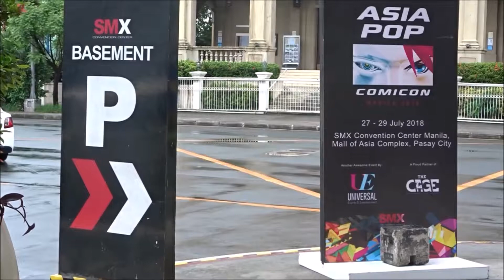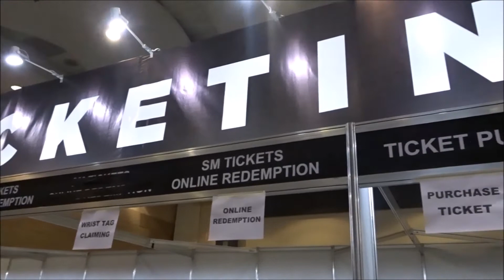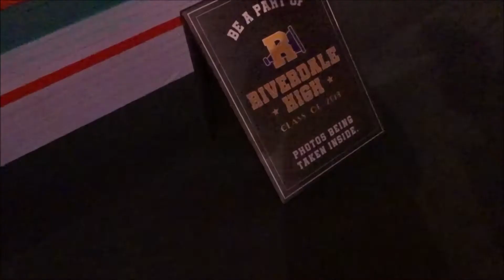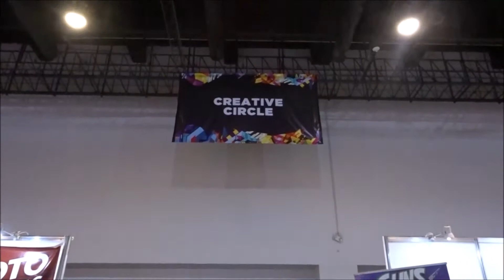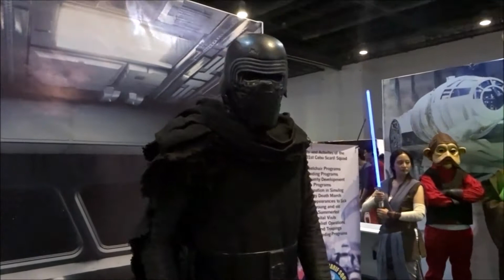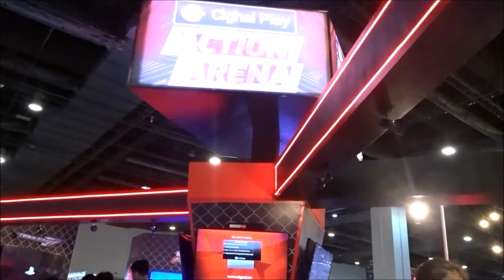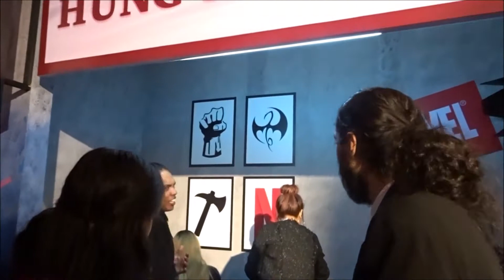ASIAPOP COMICON MANILA 2018 (DAY 02) | feat. Tye Sheridan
DAY 02 OF APCC WAS SUCH AN EPIC DAY!!! I can't wait for you guys to see the epicness that went down the past weekend!